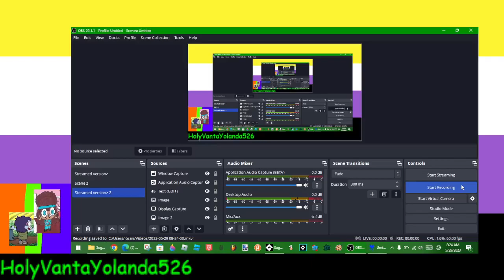Fricking around with Sugary Spire (Part 1)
If any devs of Sugary Spire want me to take this down, I will.